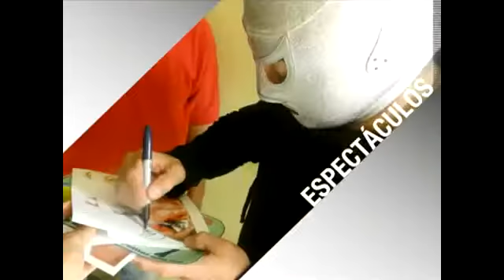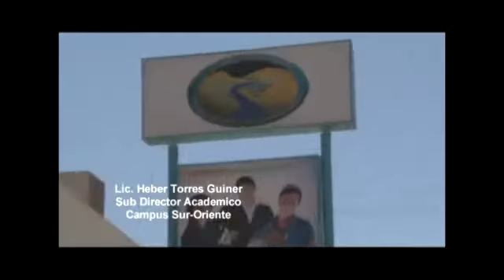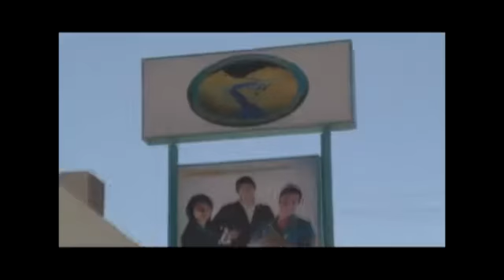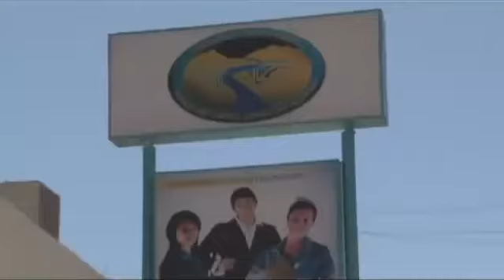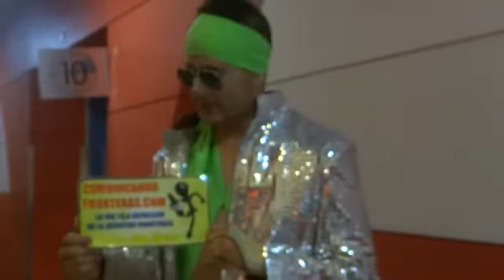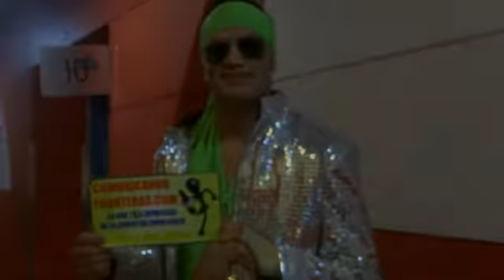Programa 20 de Junio de 2015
Programa de Revista con contenido Cultural, Deportivo, Espectáculos y mas.  Estará en este programa Franco Escamilla.